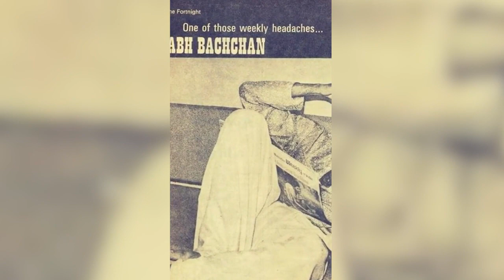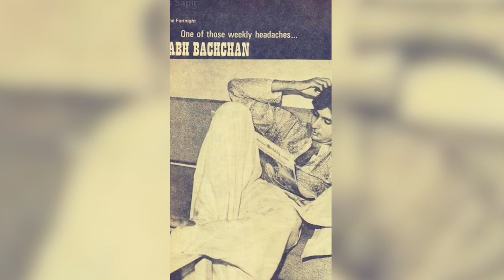Amitabh Bachchan Birthday Wishes || The Legend || RaceTV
Watch the Glimpse of Amitabh Bachchan with Birthday wishes. Amitabh Bachchan is widely thought of as one of the greatest and most influential actors in the history of Indian cinema. Bachchan has won many major awards in his career. His awards include three National Film Awards as Best Actor and fourteen Filmfare Awards.